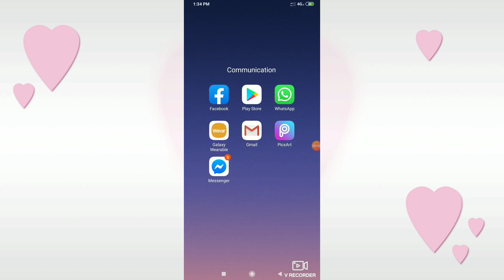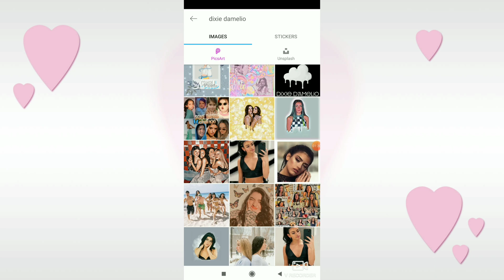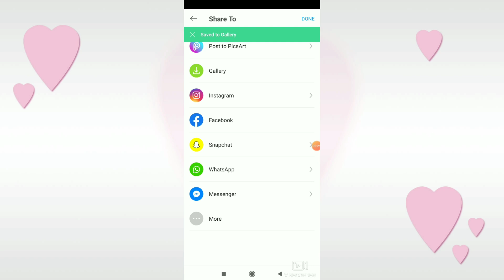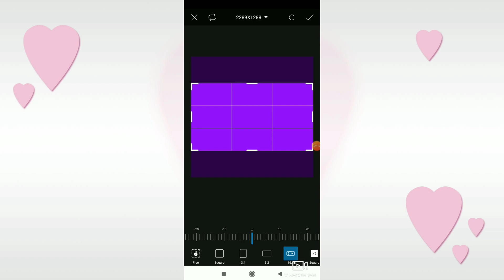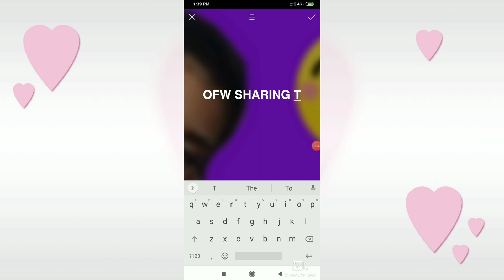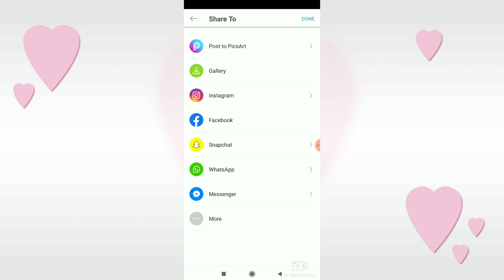Gamit Ang PicsArt Pag Edit Ng Picture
Paano Gamitin Ang PicsArt Sa Paggawa Ng Logo At Pag edit
 Ng Pictures